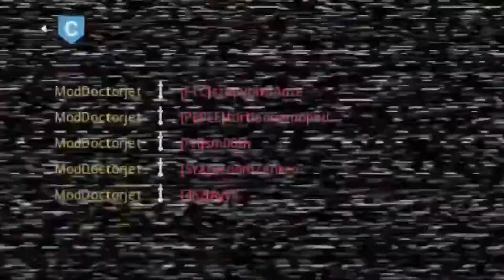Basically what Jamie Life is about #36